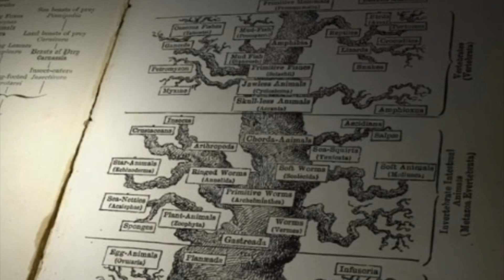Virus Resurrected After Being Frozen For 30,000 Yrs - Pithovirus Sibericum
This Pithovirus was still capable of infecting an amoeba after having been frozen for 30,000 years. An earlier-unidentified giant virus, unearthed from the place it had been frozen beneath the Siberian permafrost for the last 30,000 years, was revived and was still able to infect its victims after such a long time.